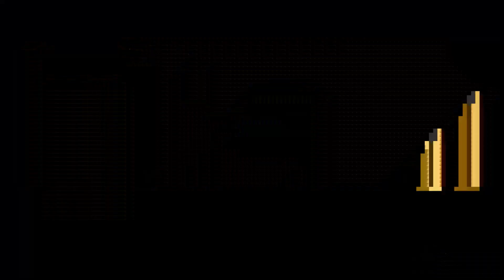Pearlshipping - Our Time is Here Part 6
For ЄternalSenseStudios♡